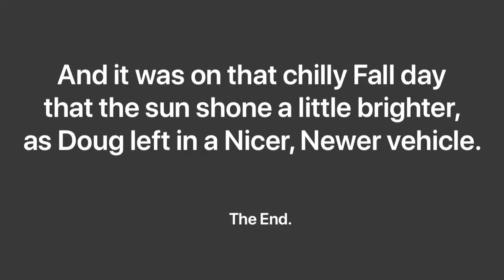Red Rover, Red Rover, Send Your Old Ride Right Over!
Lake Chevy